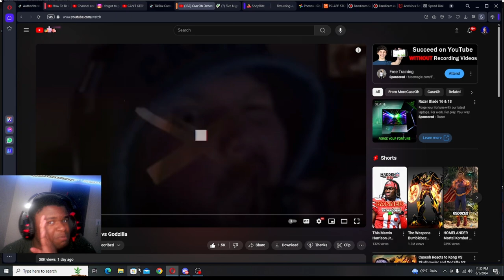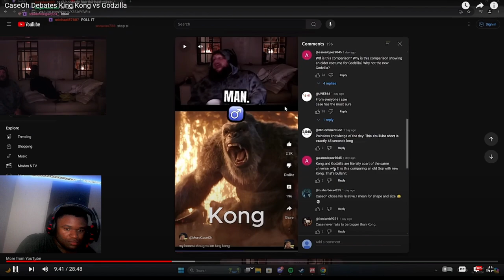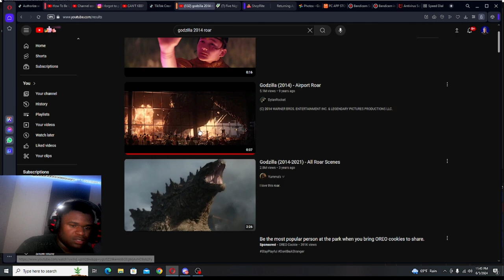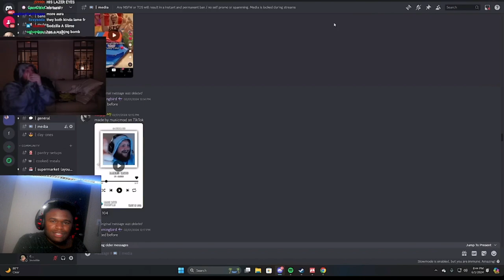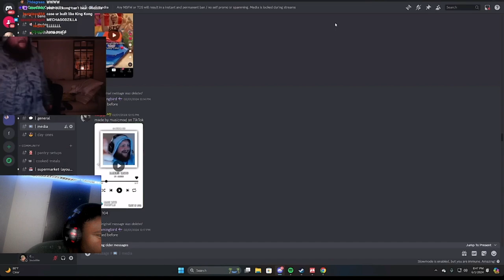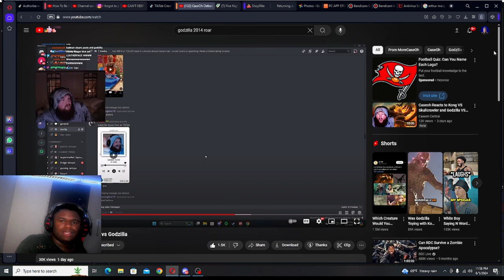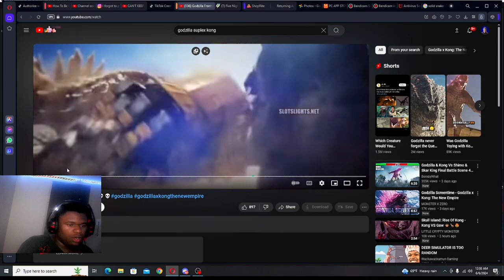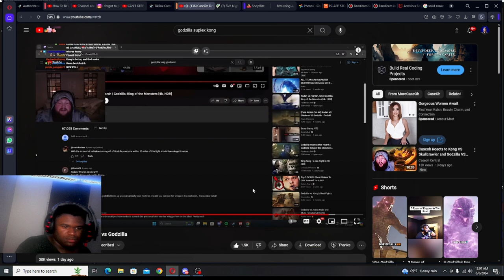Caseoh is a huge kong glazer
just pure biased at it finest